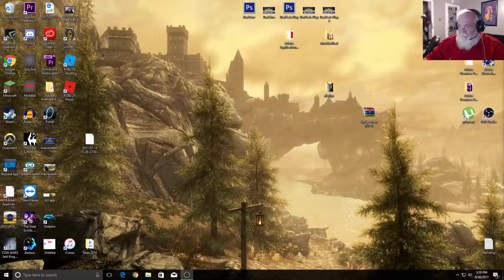ModdedDad Minecraft Lets Play Episode 5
ModdedDad Minecraft Lets Play Episode 5. Are you wondering what ModdedDad is getting into these days? Come on stop by for a bit and see for yourself.